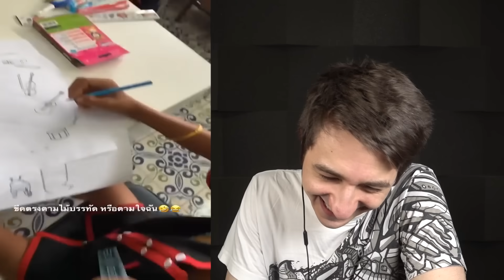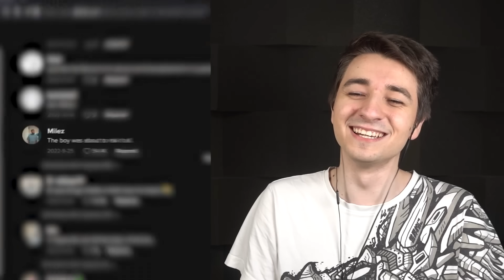bambiniscemi.exe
Montaggio: Jack_Golfa